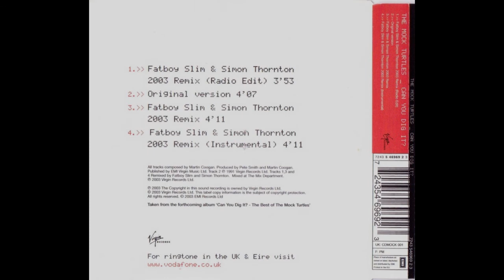The Mock Turtles - Can You Digt It? (Fatboy Slim & Simon Thornton 2003 Remix)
First track from "Can You Dig It?" CD (2003)